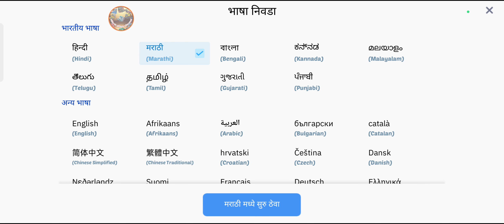मैथमैटिक्स पढ़ानेवाला गेम प्ले 2024 पार्ट 18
gameplay link

kids math game

multipication kids

puzzle kids

learning numbers for toddlers count 1-10 *math for kids*,
math games for kids+counting coins,
math kid good pizza great pizza,
math games for kids+kindergarten free,
kids math problems,
children's math projects,
children's math songs,
children's math shows
kids math game,
kids math games,
kids mathmatics game,
children's math mini games
kids maltipication,
kids multiplication math games,
kids multiplication
kids puzzale game,

kids game,
kids game car,
kids games,
kids games to play,
kids games to play for free,
kids game video,
kids games to play at home,
kids games for birthday party,
kids game show,
kids games indoor,
kids games at home,
kids games free,
kids game learning,
kids game laptop,
kids game meaning,
kids game name,
feelings for kids+game,
kids game outdoor,
kids game online,
kids game blood brothers,
kids game for birthday party,
kids game for party,
kids game free,
kids game for pc,
kids game download,
kids game play,
kids game ps5,
kids game party,
kids game ps4,
kids game pc,
kids game phone,
kids game kids game,
kids game room,
level up (video game workout for kids),
level up 2 (video game workout for kids),
kids game at home,
kids game app,
kids game to play,
kids game toys,
kids game watch,
kids game indoor,
kids game zone,
online games for kids+1 year old,
best board games for kids- 7 and up,
online games for kids-7 years old,
pc games for kids-7 years old,
(finding stray kids) passing with spoon game ep.7,
selected 6+kids games,
baby games for kids(2-6 year),
educational games for kids-6 year old,
games for kids-6 years old,
pc games for kids-6 years old,
free games for kids-6 years old,
computer games for kids-6 years old,
best board games for kids- 6 and up,
computer games for kids-6 years old free,
educational games for kids-8 years old,
best video games for kids- 8 and up,
games for kids-8 years old,
best pc games for kids- 8 and up,
best board games for kids- 8 and up,
kids game ideas